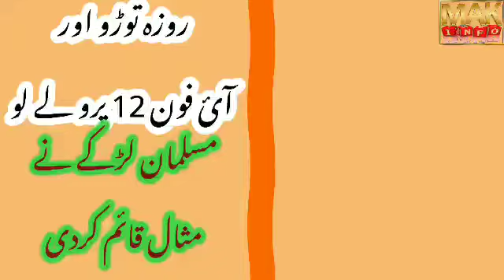Roza Toro aur iphone 12 pro hasil kro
Dear viewers subscribe to our channel "Mak info" And subscribe Also "Royal Tube" and like our Facebook page "Mak info" السلام علیکم ؟محترم ناظرین ہمارے یوٹیوب چینل پر آنے کا شکریہ اور ویڈیوز دیکھنے کا شکریہ ہمارے چینل کو سبسکرائیب کریں۔ بیل آیئکون دبائیں۔ اور ویڈیو کو لائک کریں